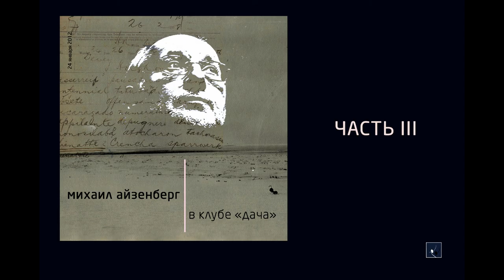Михаил Айзенберг в клубе «Дача». 24 января 2012. Часть III. [только аудио]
Михаил Айзенберг читает десять стихотворений (список см. ниже) в клубе «Дача» 24 января 2012 г.

Mikhail Ayzenberg. Readings in the "Dacha" club. January 24, 2012.

Ой-ой-ой, - говорит над рекой...
И ночь с открытыми фрамугами...
Высоко над Кара-Дагом...
Здесь нет различений...
Остановится купальщик на виду у старых лип...
Путник, постой. Ты просмотрел...
Был бы художник. Писал бы закаты...
И во сне боролся с твоим лицом...
Второй подстрочник (Ты живёшь и делаешь всё как следует...)
Хотя и не протягивал руки...

((Recorded by OpenSpace.Ru))